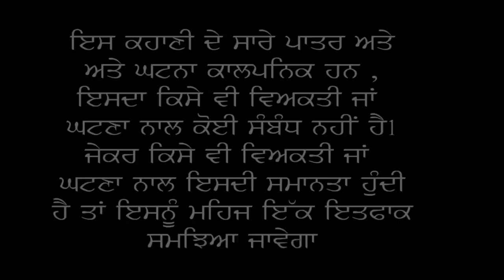Qismat di khed | ਭਰਾ ਦੀ ਕਿਸਮਤ | borther di qismat | punjabi short movie 2023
Qismat di khed | ਕਿਸਮਤ ਦੇ ਖੇਡ | best punjabi movie 2023
ਭਰਾ ਦੀ ਕਿਸਮਤ | borther di qismat | punjabi short movie 2023

Airtest
Charna balianwali
Kamo rampura
Parveen
Sunny mann
Channi
Pargat
Mindo Devi

ਸਰਪੰਚੀ। Sarpanchi